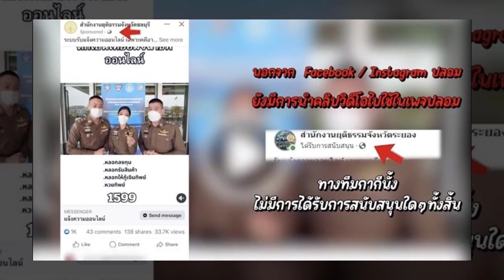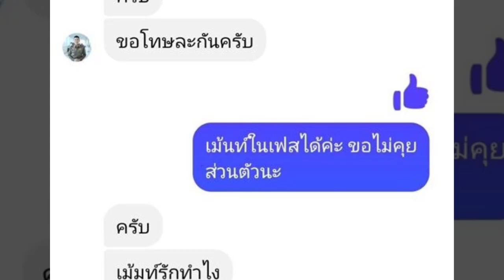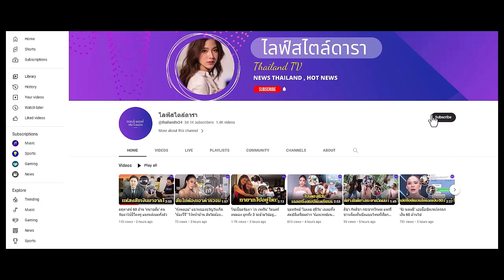ผู้กองไอซ์ โดนอีกแล้ว มิจฉาชีพปลอมเฟซบุ๊ก ใช้ทั้งรูปและชื่อ เตือน!ผิดกฎหมาย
ผู้กองไอซ์ โดนอีกแล้ว / ออกมาเตือนภัยในสื่อออนไลน์อยู่บ่อยๆ สำหรับ ผู้กองไอซ์ ร้อยตำรวจเอก พิชพงศ์ โสมกุล ...